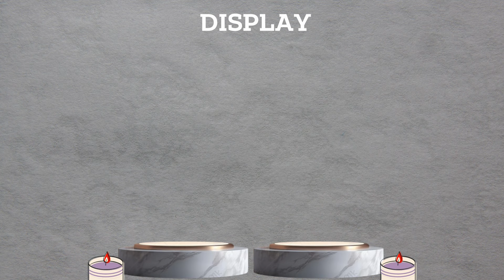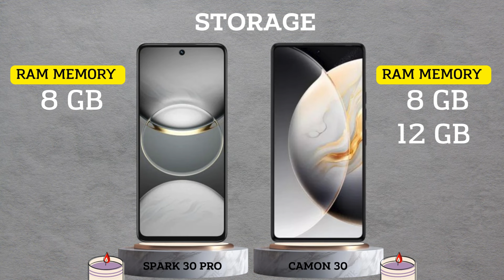Tecno Spark 30 Pro vs Tecno Camon 30 | which one the best?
Tecno Spark 30 Pro vs Tecno Camon 30
Tecno Camon 30 vs Tecno Spark 30 Pro

In this video we will compare :

DISPLAY
SCREEN TYPE
REFRESH RATE
BRIGHTNESS
SCREEN SIZE
BODY RATIO
ASPECT RATIO
RESOLUTION
PPI DENSITY
PROTECTION
BODY FRAME
WATER RESISTENT
SOFTWARE
OPERATING SYSTEM
CHIPSET
PROCESSOR
GPU
STORAGE
RAM
INTERNAL MEMORY
MEMORY CARD
CAMERA
MAIN CAMERA
MAX RECORD
ZOOM CAMERA
SELFIE CAMERA
SOUND
STEREO SPEAKERS
3.5 mm Jack
CONNECTIVITY
NETWORK
FINGERPRINT
BLUETOOTH
USB TYPE
NFC
BATTERY
CHARGING
PRICE